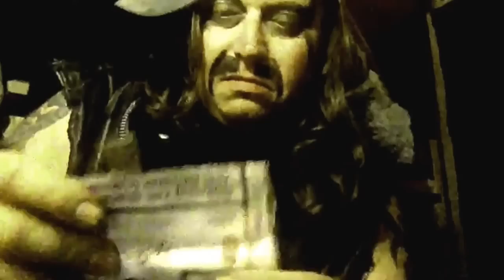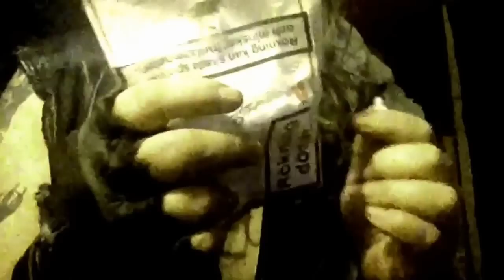*ASMR* Lobo and the easter bunny!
The most violent bounty hunter in the known universe has a delivery for you! You wanted the easter bunny for your bunny worshiping planet and here he is..? Softspoken hopefully funny and relaxing. VARNING! A lot of swearing in this one. But hey, thats Lobo! Love from sweden!